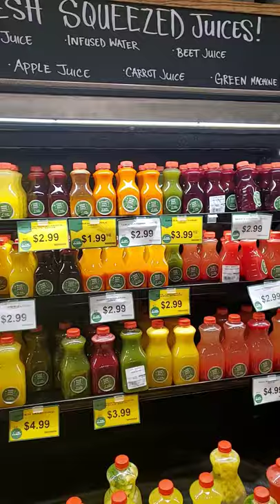New South Shore Local Market